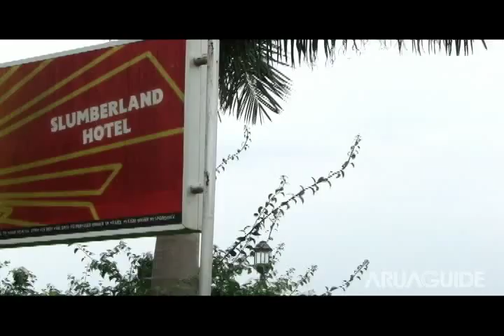The Slumberland Arua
Simply Ideal for resting